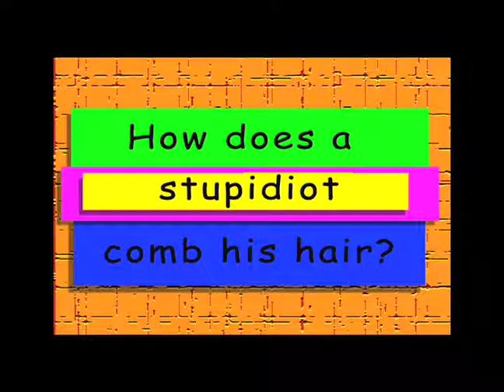Stup 03 Comb Hair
one short animation for "The Stupidiots" TV serie